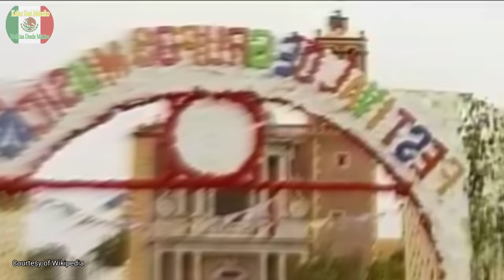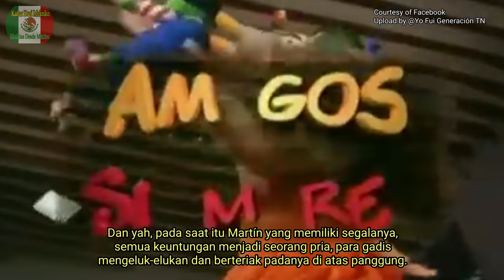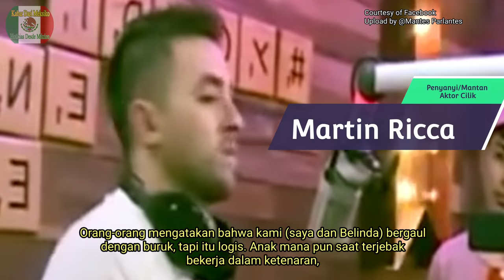Pemeran Amigos X Siempre, Martin Ricca & Belinda, mesra di depan layar, musuhan di belakang kamera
Los actores de Amigos X Siempre, Martin Ricca y Belinda, íntimos frente a la pantalla, hostiles detrás de la cámara
Cast of Amigos X Siempre, Martin Ricca & Belinda, intimate in front of the screen, hostile behind the camera

Photo & video sources:
Facebook @Yo Fui Generación TN
Facebook @Complices al rescate Silvana y Mariana
Wikipedia
Ay Ojon